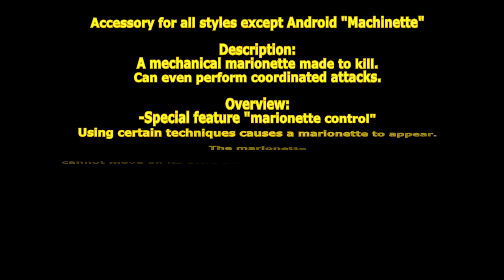[ GetampedX ] Acc Review - Machinette